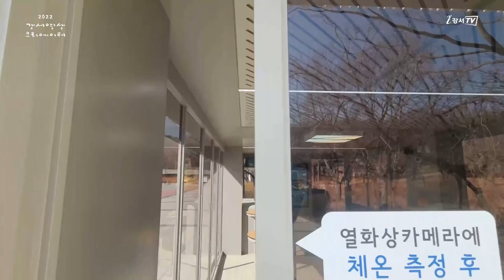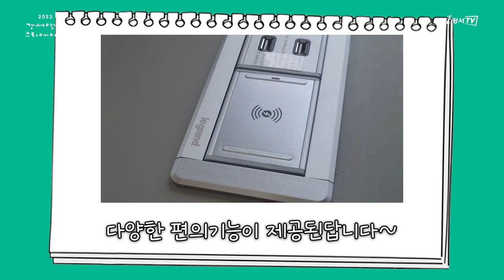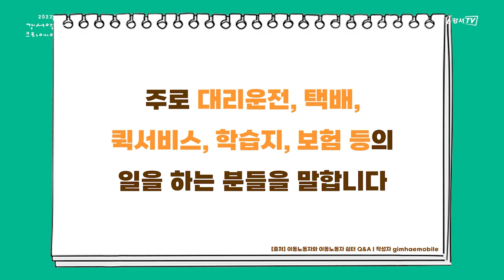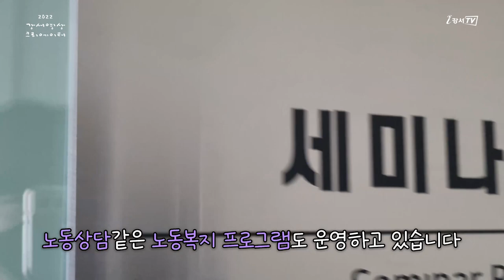[지금은 강서시대!] 스마트한 강서의 쉼터들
'지금은 강서시대!(소페르)'에서 제작한 영상입니다.

강서의 스마트한 쉼터들 함께 찾아가볼까요!